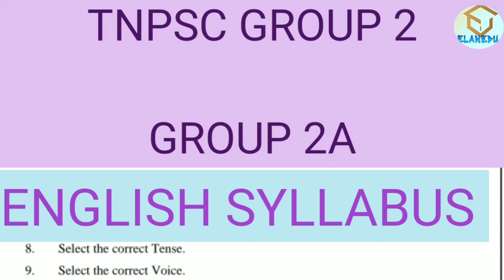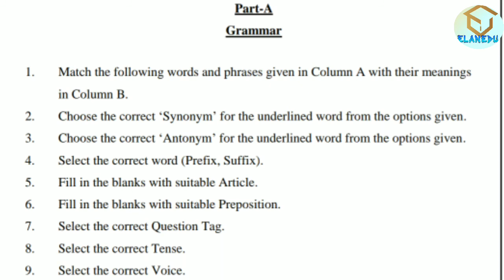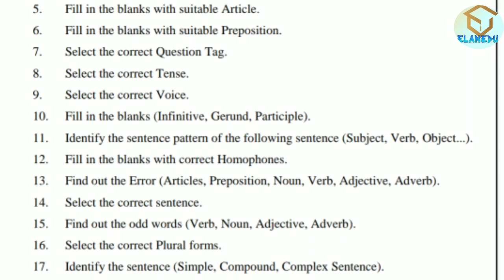TNPSC GROUP 2 & GROUP 2 A ENGLISH SYLLABUS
ANNA UNIVERSITY IMPORTANT UPDATE || தேர்வு எப்படி நடக்கும்?